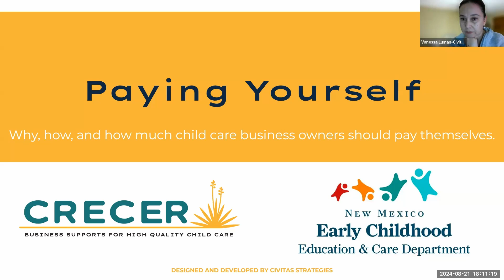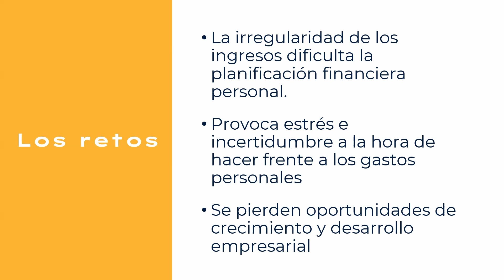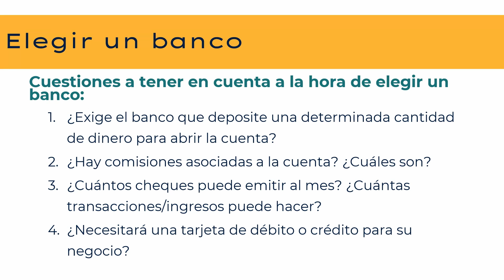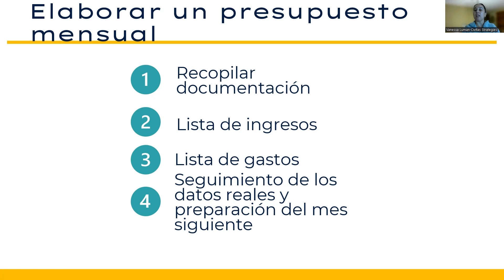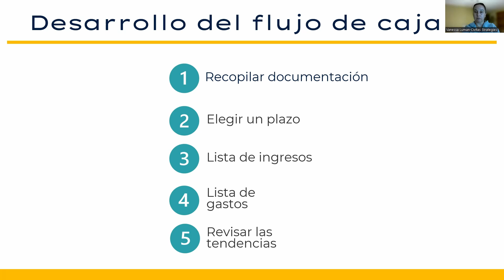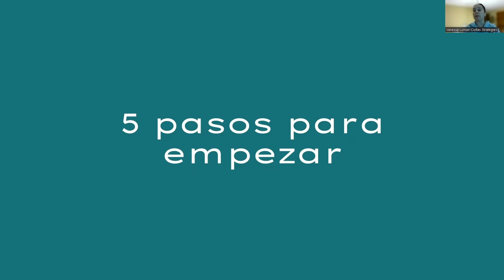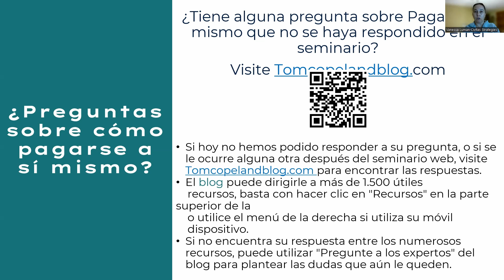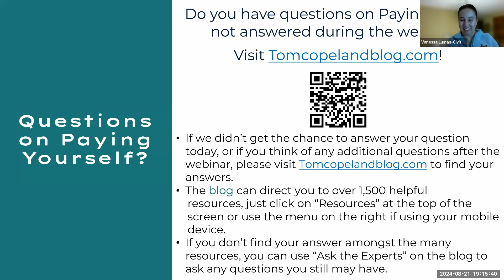Pagarse a sí mismo​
Por qué, cómo y cuánto deben pagarse los empresarios de guarderías.​